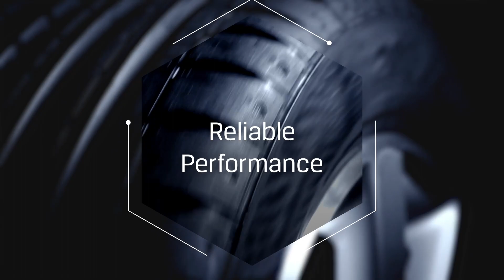Cabot Corporation Launches EVOLVE™ Sustainable Solutions Technology Platform Focused on Advancing..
Cabot Corporation Launches EVOLVE™ Sustainable Solutions Technology Platform Focused on Advancing Sustainable Reinforcing Carbons

Introducing EVOLVE™ Sustainable Solutions: This technology platform focuses on advancing sustainable reinforcing carbons that deliver the performance, quality, and consistency that the industry requires at scale, leveraging circular value chains, and/or renewable and bio-based materials, and/or processes that reduce greenhouse gas emissions.